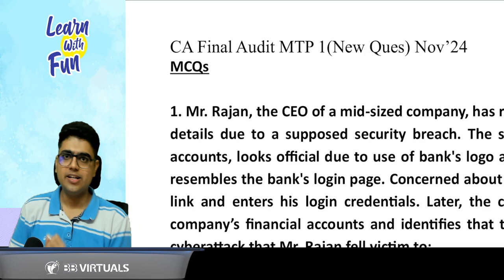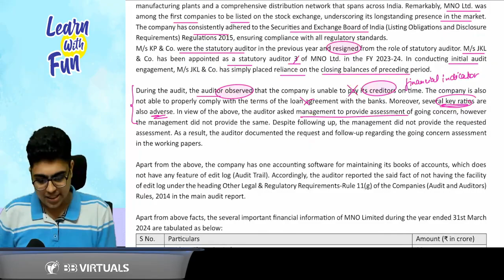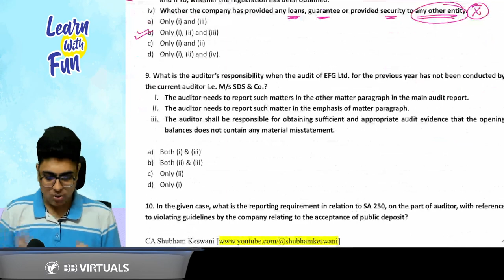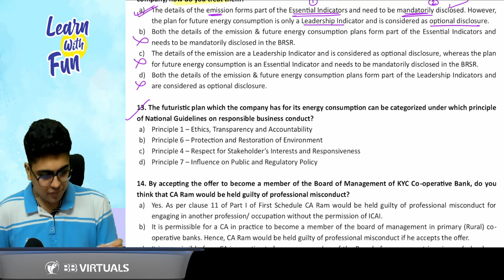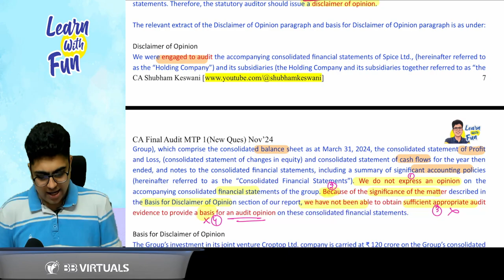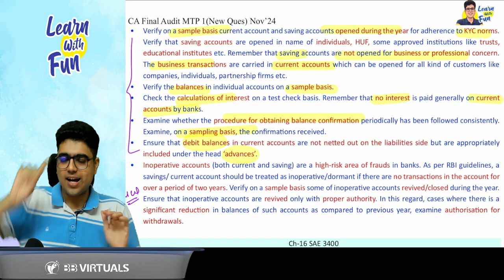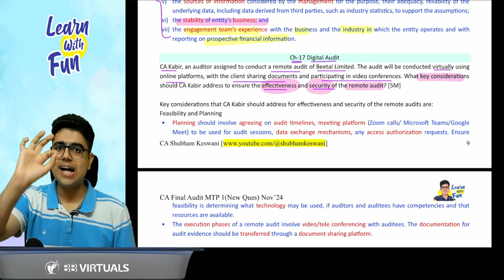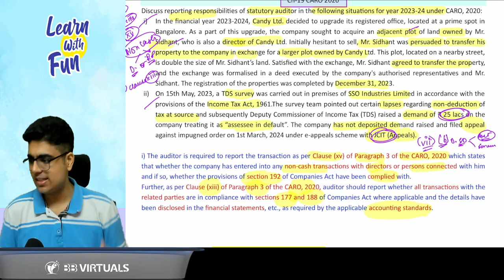CA Final Audit | MTP 1 | NEW Questions Nov24 | CA Shubham Keswani